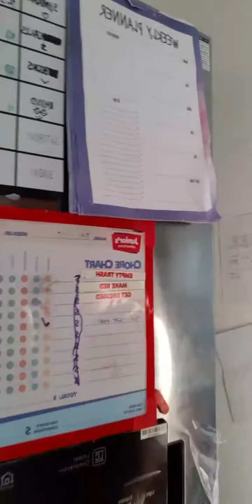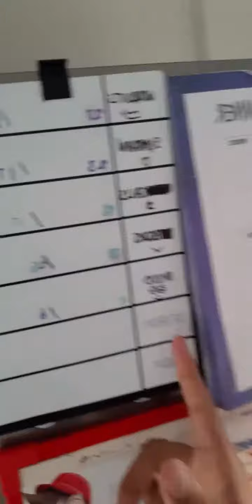What doesn't get monitored, doesn't get managed